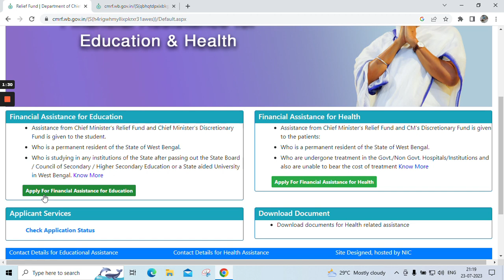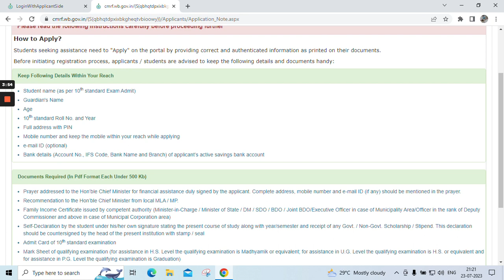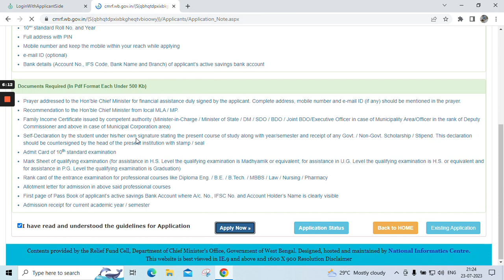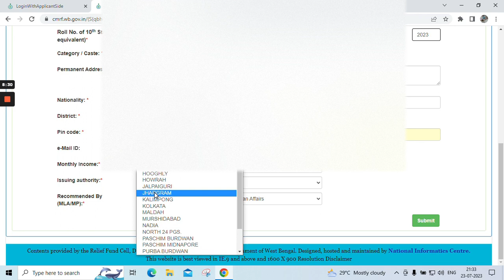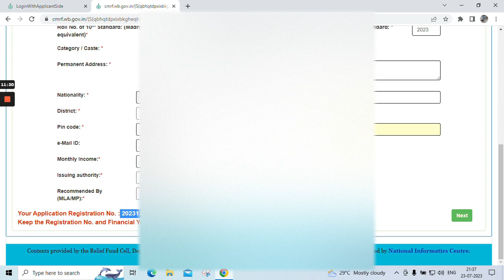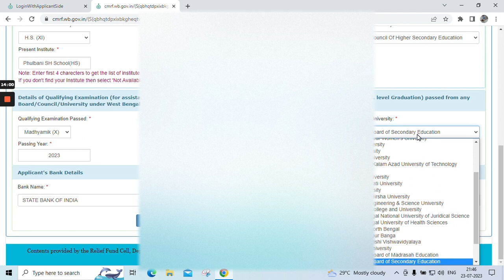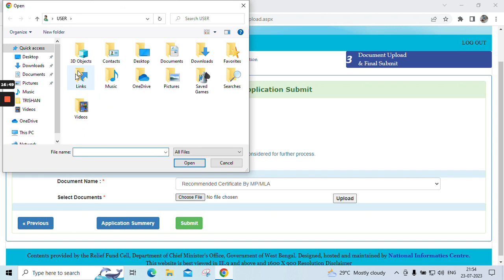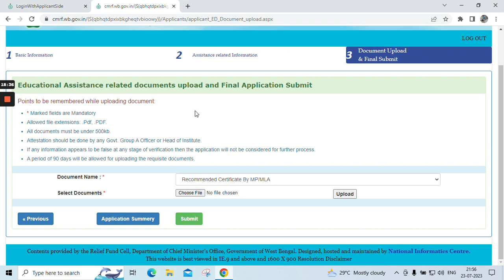How to apply nabanna scholarship application 2023 | নবান্ন স্কলারশিপ আবেদন প্রসেস ২০২৩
How to apply nabanna scholarship 2023 online
nabanna scholarship 2023 form fill up
How to apply nobanno scholarship 2023
Nabanna scholarship eligibility criteria
how to apply nabanna scholarship
নবান্ন স্কলারশিপ 2023 ফরম ফিলাপ
নবান্ন স্কলারশিপ 2023 last date
Nabanna scholarship website
How to apply nabanna Scholarship online
Nabanna scholarship application online 2023
Nabanna scholarship application process 2023
best government scholarship for 50% marks ||
west bengal chief minister relief fund scholarship ||
নবান্ন স্কলারশিপে কিভাবে আবেদন করবে ||
নবান্ন স্কলারশিপে কি কি ডকুমেন্ট লাগে ||
নবান্ন স্কলারশিপে আবেদনের যোগ্যতা কি || নবান্ন স্কলারশিপে কত টাকা দেয় || নবান্ন স্কলারশিপে অনলাইনে আবেদন ||
Coution : Don't copy right . be care full

Surajit Academy
Thanks